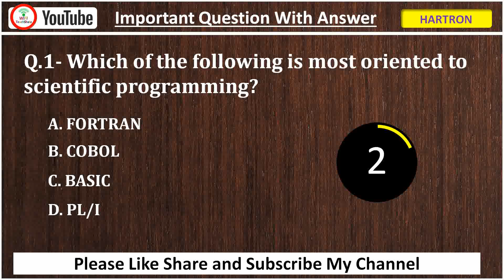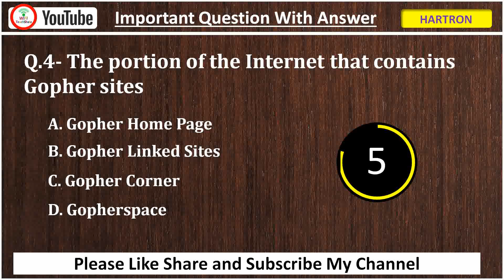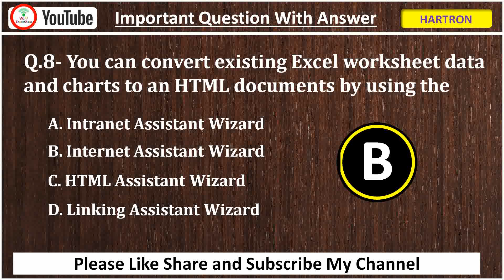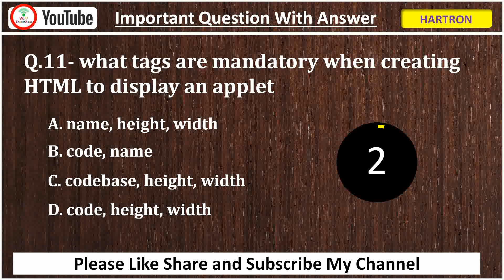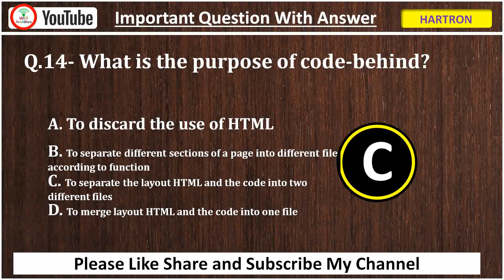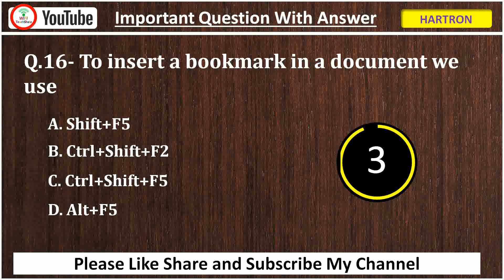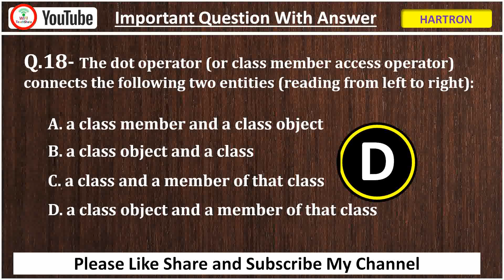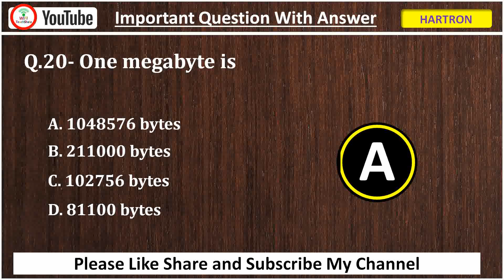Hartron DEO previous questions paper, Hartron old exam paper part-1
http